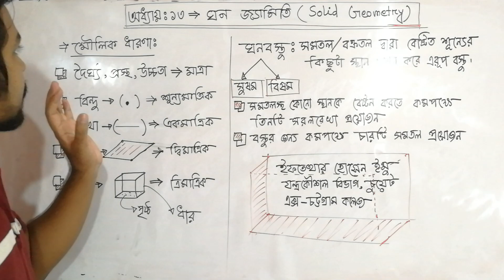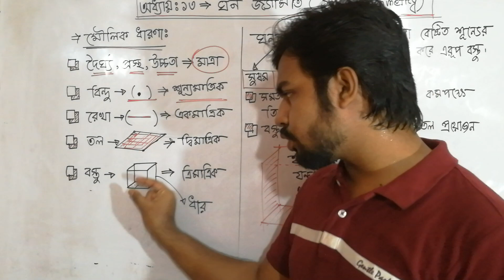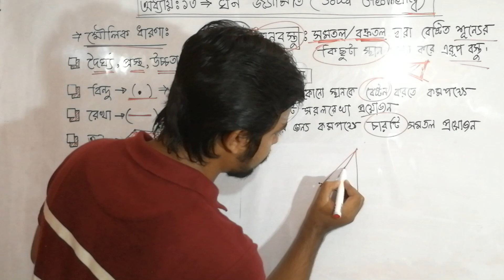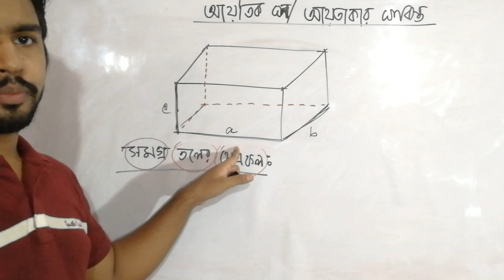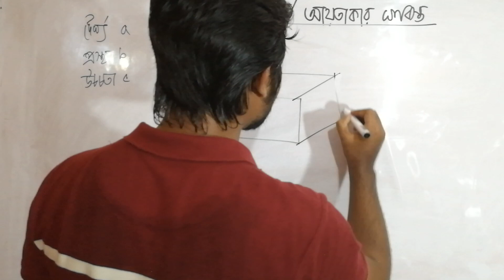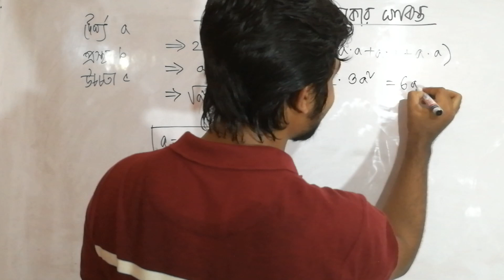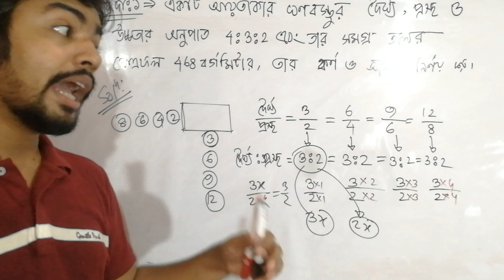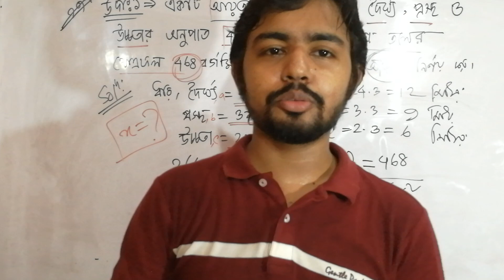01) ঘন জ্যামিতি - নবম দশম শ্রেণী উচ্চতর গণিত- অধ্যায় ১৩ - লেকচার ০১